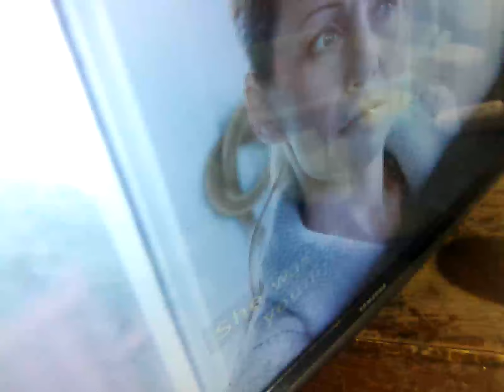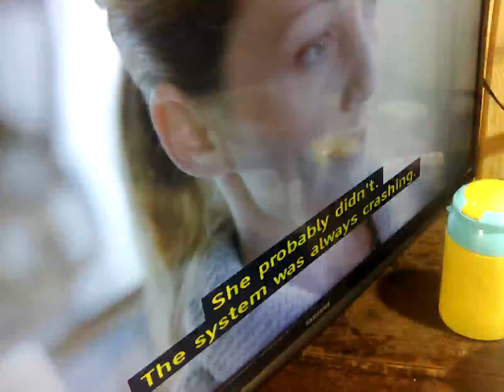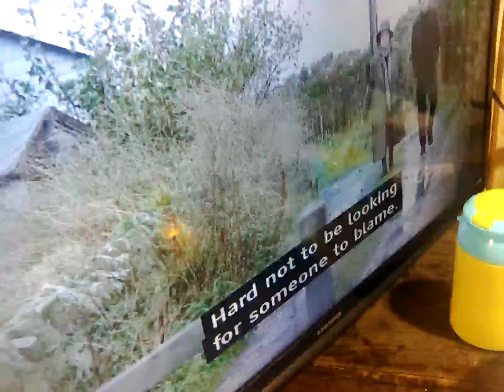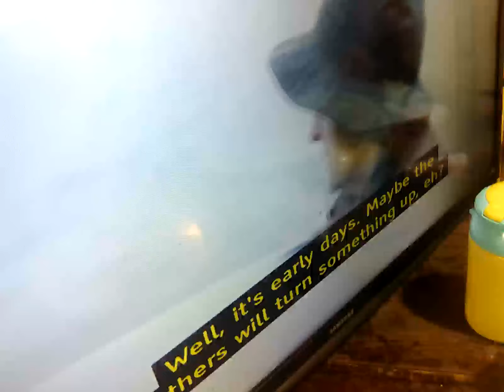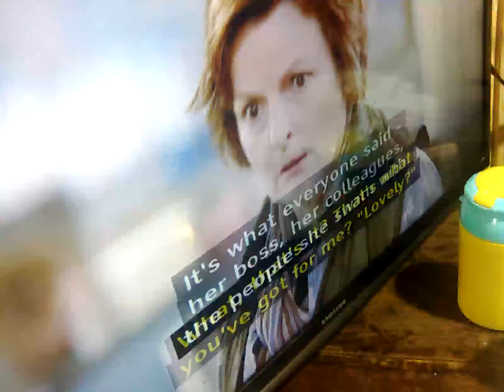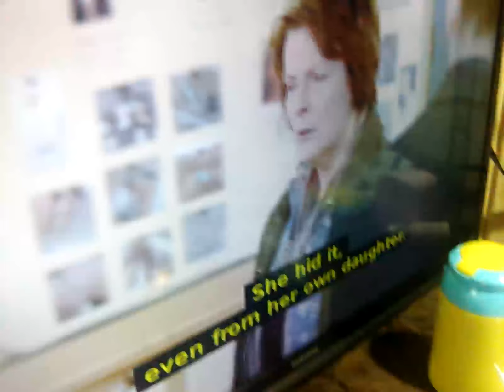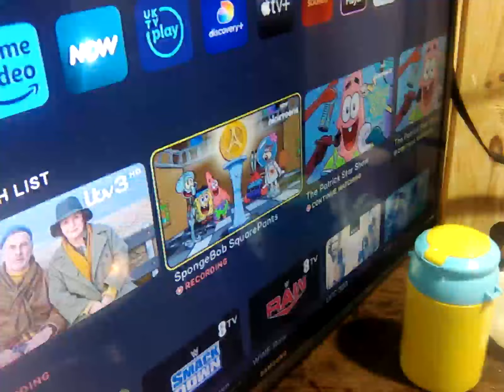7 July 2024